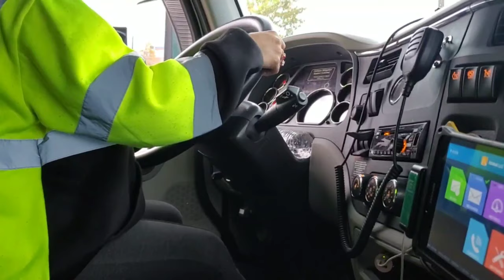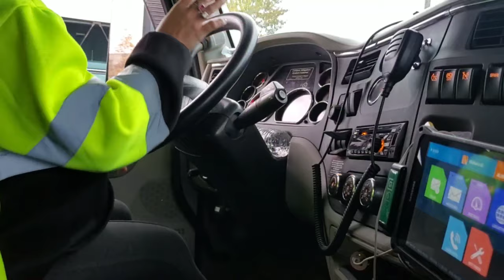Female/Filipina Connecting Double Trailers | I Can't Reach it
Hello guys, I'm Jonalyn truck driver in the USA. This is one of my video connecting double Trailers. I haul double Trailers and single/Van Trailers.